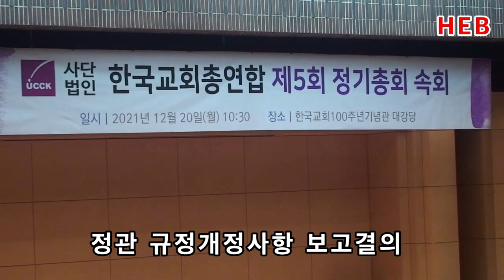HEB방송 -(하이라이트)한교총 제5회 정기총회 속회 영상스케치(한국교회백주년기념관/211220)